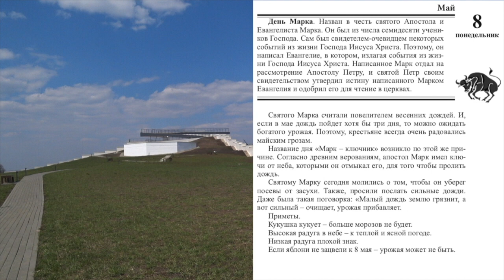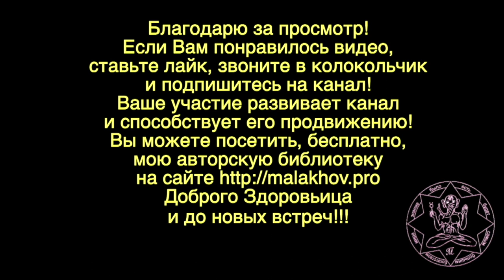8 мая. Малахов.